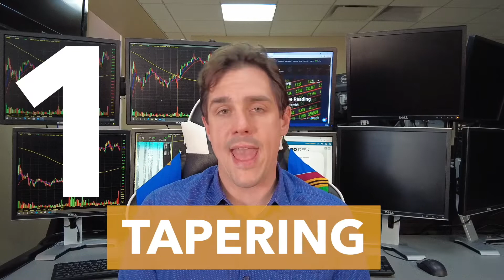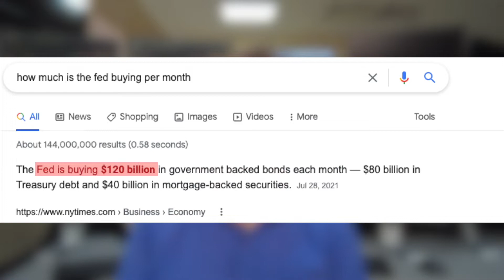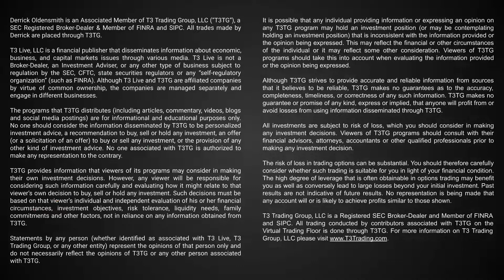Fed Meeting Recap 09/22/21 - Tapering & Dot Plots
FOMC Meeting Recap 🏦
Senior Trader Derrick Oldensmith gives his overview of the Fed Meeting that took place on September 22nd, 2021.
Derrick is paying attention to two important factors that Jerome Powell went over:

1. Tapering
2. The Dot Plot/Interest rates

The Federal Reserve stated they may start tapering between October - December of this year, and said to end tapering “Mid 2022.”

T3 Trading Group, LLC is a Registered SEC Broker-Dealer & Member of FINRA and SIPC. This information neither is, nor should be construed, as an offer, or a solicitation of an offer, to buy or sell securities. You shall be fully responsible for any investment decisions you make, and such decisions will be based solely on your evaluation of your financial circumstances, investment objectives, risk tolerance, and liquidity needs.